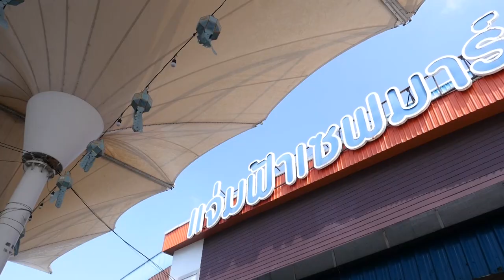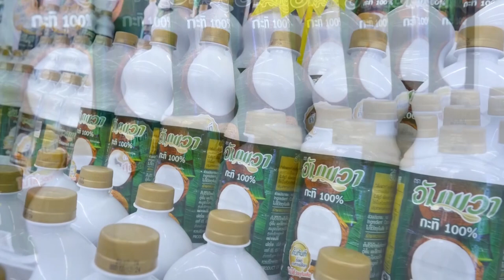Cooking Guru ❘ จุดประกายสร้างสรรค์เมนู กาละแมลำไย อาจารย์ยิ่งศักดิ์ Ep.337 (1/3)